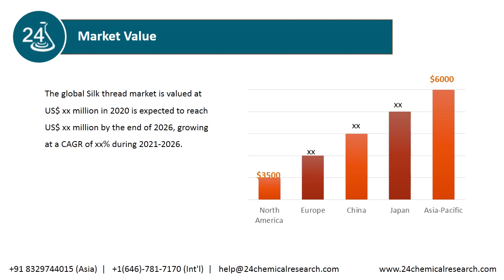Silk thread Market Research Report 2020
The global Silk thread market is valued at US$ xx million in 2020 is expected to reach US$ xx million by the end of 2026, growing at a CAGR of xx% during 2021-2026.